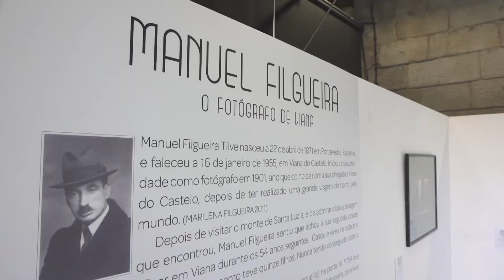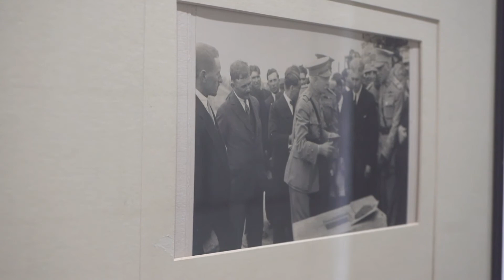Exposição “Viana do Castelo - A cidade, Passado e Presente” | Antigos Paços do Concelho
Exposição “Viana do Castelo - A cidade, Passado e Presente” | Antigos Paços do Concelho, abril 2021